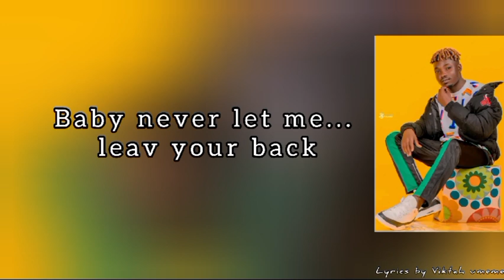Papaa wizzo_Am OKAY_(official_audio_Lyrics)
Provided  by:  wigga on the beat
Song name:   am okay